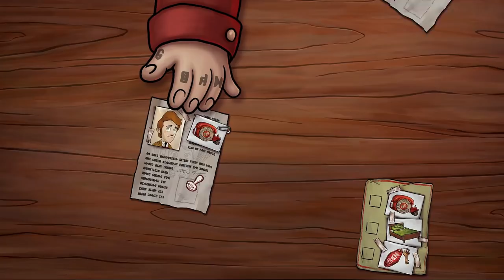Irony Curtain: From Matryoshka with Love Walkthrough Part 4 - Chapter 2 Hotel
We are at the hotel entrance
Click on the closed currency exchange. We ring bell but noone comes
Click on souvenir machine. It's busted
Click on cubicle and try talking to the chief of security. He doesnt want to talk to us.
Click on the statue on the right side of the screen and the poster
Go left in the corridor. Click on closed coatroom, noone answers.
Click on the phone and call the number
Ask how to get in hotel room. We need to fill a form, present a stamp and praise the leader
Go left and talk to the receptionist. We need a form. Talk to the second guard and ask about room application. Get one
Go to the phone again and ask help for filling application and what fields to check
Go to where the statue is and click on kneeler
Use blank application with podium and then with the pencil check only the first box
Go back to the receptionist and show him the application
We now need a stamp. Talk to him about everything and especially about currency exchange, coatroom and souvenir machine
Go to closed currency exchange and click on it. Give the employee the money you have and you get local currency
Click cubicle and talk to chief again. He will call the porter. Go talk to him and give him your luggage.
Go left and click on the poster on the left side of the reception. Check the texts. We need 3 items to make a stamp
Go to the souvenir machine, examine it and use currency with money slot.
We need souvenir chain, souvenir matryoshka and chewing gum. If we take for granted that each symbol is the equivalent of a number just like in phones (1-9)
then we click 7 and 3 for the chain, 6 and 3 for the chewing gum and lastly 2 and 1 for the souvenir matryoshka
Examine the chewing gum and then eat it. Use chewed up gum with matryoshka and then use the keychain. We have a stamp!
Show the stamp to the receptionist. Now we need to stamp the correct documents.
The correct ones are the ones with our photo and the correct symbols showcased on the bottom right of the screen (red phone, bed, keys)
We can now go upstairs to our room!